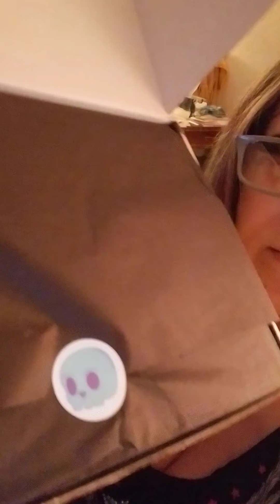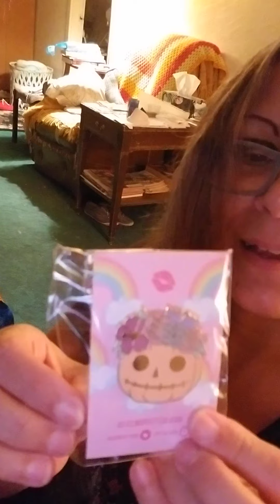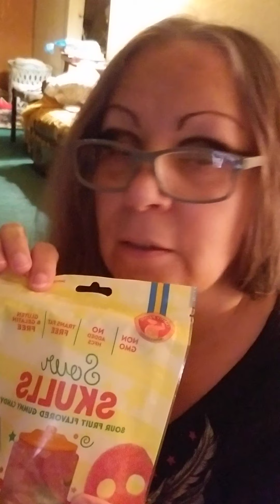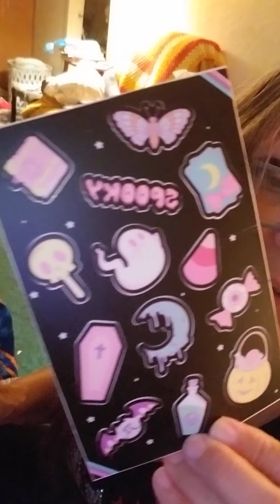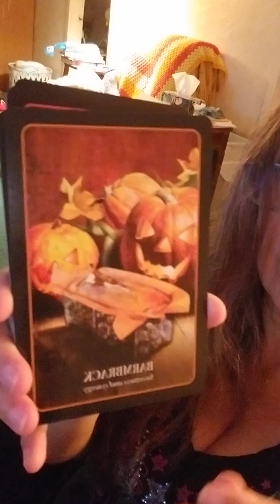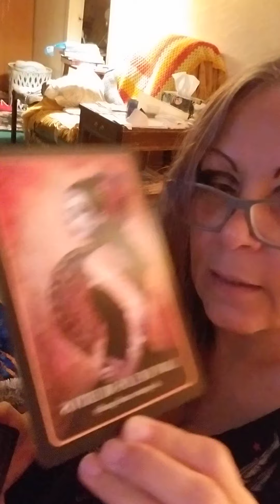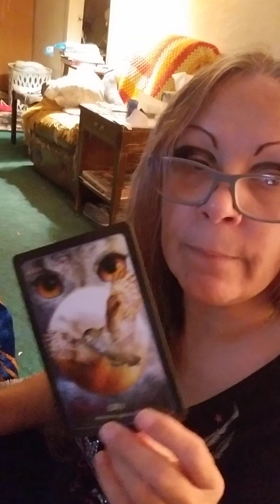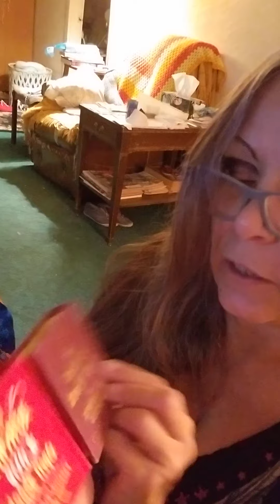October 13, 2020